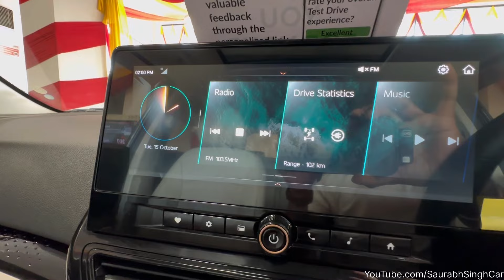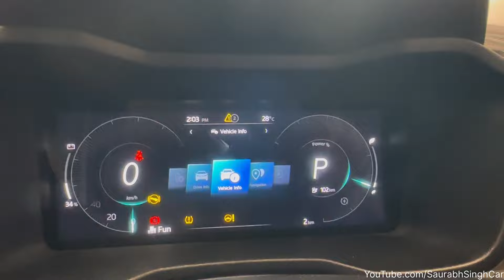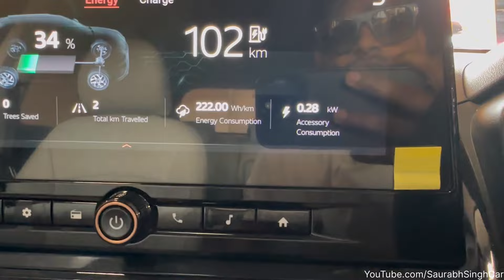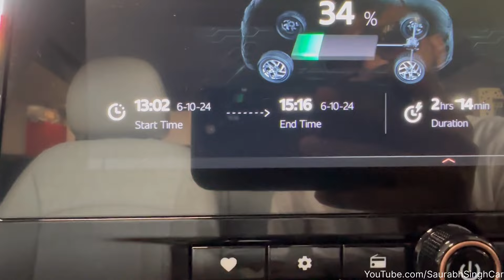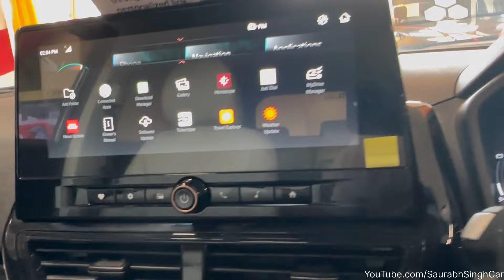Sorry Punch Mahindra XUV 400 EL pro is Here Its New XUV400ev🥰Better Then Punchev EXPLAIN? in Hindi!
Mahindra XUV 700 Summary
Price: The Mahindra XUV400 EV is priced between Rs 15.49 lakh and Rs 19.39 lakh (ex-showroom pan India).

Variants: It is available in two main variants: EC Pro and EL Pro.

Colour Options: Mahindra offers six monotone and six dual-tone colour options for the XUV400: Arctic Blue, Everest White, Galaxy Grey, Napoli Black, Nebula Blue, and Infinity Blue. The Dual-tone options come with a Satin Copper dual-tone shade.

Boot Space: The XUV 400 EV provides a boot space of 378 litres.

Seating Capacity: It can seat up to five passengers.

Battery Pack and Range: The XUV400 offers two battery choices: 34.5 kWh and 39.5 kWh. It is paired with a single electric motor producing 150 PS and 310 Nm. The 34.5 kWh battery offers an MIDC estimated range of 375 km, while the larger 39.4 kWh battery provides 456 km.
Charging:
50 kW DC Fast Charger: 50 minutes
7.2 kW AC Home Charger: 6.5 hours
3.3 kW AC Home Charger: 13.5 hours

Features: Key features include a 10.25-inch touchscreen system with wireless Apple Carplay and Android Auto, a 10.25-inch digital driver's display, dual-zone AC, a sunroof, wireless phone charging, and push-button start-stop.

Safety: Safety features include up to six airbags, electronic stability program (ESP), a tyre pressure monitoring system (TPMS), hill hold assist, and a rear parking camera.

Rivals: The XUV400 competes with the Tata Nexon EV and serves as an affordable alternative to the MG ZS EV.

EL Pro 39.4 KWH                                Rs. 18.61 Lakh

EL Pro 39.4 KWH DT                           Rs. 18.82 Lakh